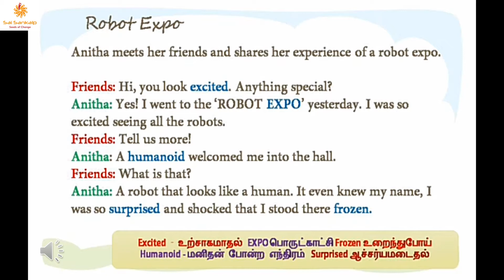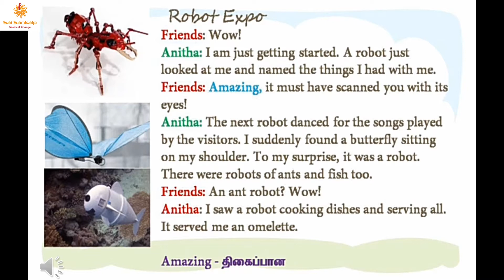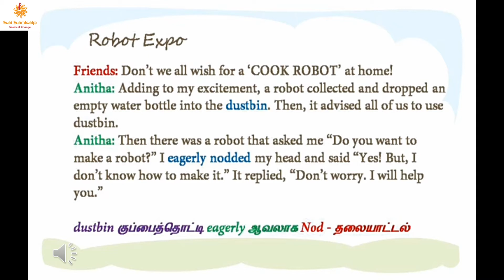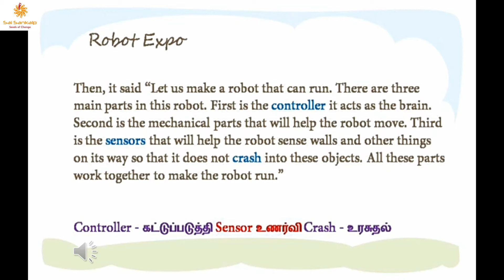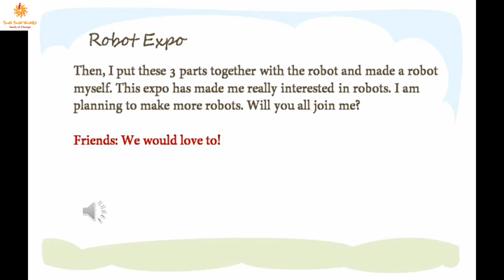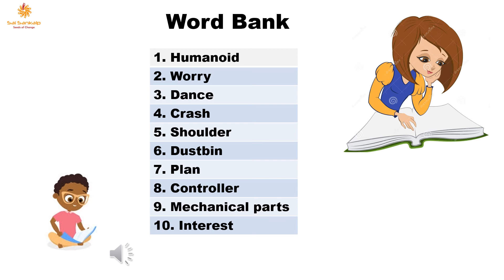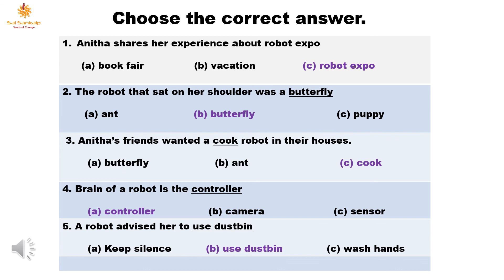STD: 4 English Unit - 1 My Robot - Let us read - Robot expo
Samacheer kalvi